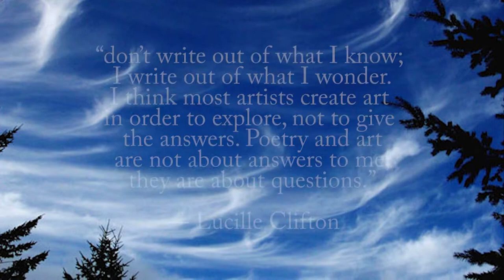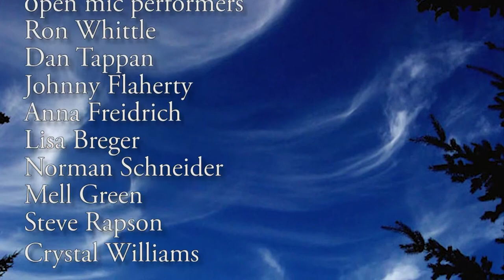Wake Up and Smell the Poetry: Open Mic Part 2